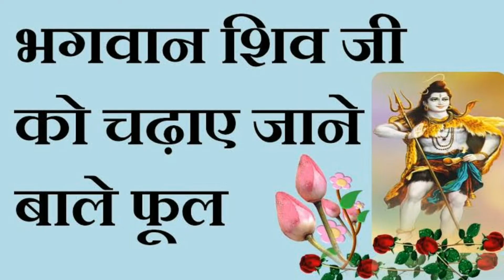भोले नाथ को प्रसन्न करने के लिए महाशिवरात्रि पर करें ये खास उपाय. Shivling Abhishekam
सभी लोग भगवान शिव की असीम कृपा की प्राप्ति के लिए पूरे विधि-विधान से पूजा-अर्चना करते हैं। ... भोलेनाथ को प्रसन्न करने के लिए आज जरुर करें ये खास उपाय, होगा दुखों का निवारण. वैसे तो ... सोमवार के खास दिन पर भगवान भोलनाथ की पूजा करने से उनकी विशेष कृपा प्राप्त होती है। शिव की ... संतान प्राप्ति से लेकर धन में वृद्धि के लिए इस महाशिवरात्रि अपनी इच्छानुसार करें शिव जी का अभिषेक.
महाशिवरात्रि पर करें ये उपाय, भोलेनाथ देंगे मनचाहा वरदान ... अतः इस बार महाशिवरात्रि पर किए गए उपायों से भगवान महादेव तुरंत ही प्रसन्न होकर भक्तों की हर मनोकामना पूरी करेंगे। ... परन्तु अभिषेक के लिए तांबे के बर्तन का उपयोग न करें।
 आइए जानते हैं बाबा भोलेनाथ के दिन महाशिवरात्रि पर करने वाले उन उपायों के बारे में… ... और वहीं रूद्राष्टक का पाठ करें। शिवजी को करना है प्रसन्न तो महाशिवरात्रि पूजा में शामिल करें इन्हें ...
आप भी इस दिन भोलेनाथ की कृपा पाने के लिए बेलपत्र जरूर चढ़ाएं। बेलपत्र के साथ ही शिव पूजा में भांग, धतूरा, आदि भी चढ़ाए जाते हैं माना जाता है कि ऐसा करने से भगवान शिव प्रसन्न होकर भक्त की मनोकामना पूरी कर देते हैं। अब सहज ही ...
 भगवान शिव को प्रसन करने के उपाय, Bhagwan Shiv to Prasan karne ke Upya - भगवान शिव बहुत भोले हैं, वे अपने भक्तों के दुख और तकलीफों को देख नहीं पाते, भक्त ... मनोकामना पूर्ति के लिए ऐसे करें महादेव को प्रसन्न, शिवपुराण में दर्ज हैं ये उपाय.सावन में रोज सुबह जल्दी उठकर स्नान आदि से निपटकर समीप स्थित किसी शिव मंदिर में जाएं और भगवान शिव का जल से अभिषेक करें और उन्हें काले तिल अर्पण करें। इसके बाद मंदिर में कुछ देर बैठकर मन ही मन में 'ॐ नम: शिवाय' मंत्र का जाप करें। इससे मन को ...